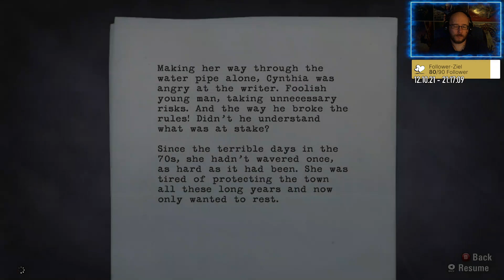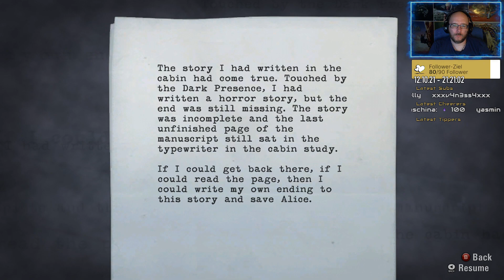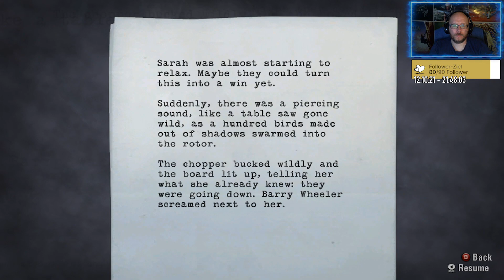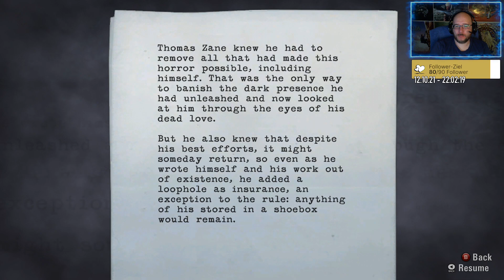Alan Wake - Episode 12